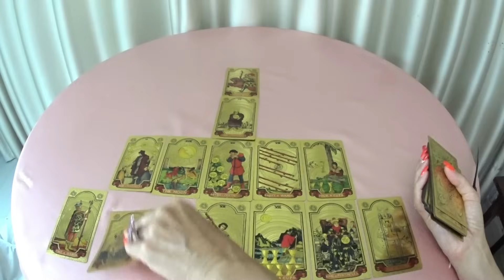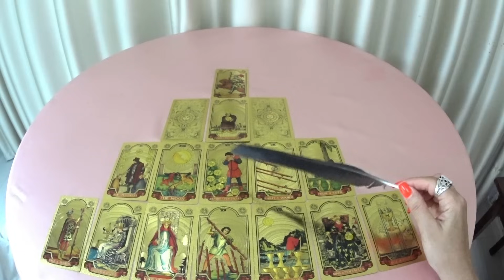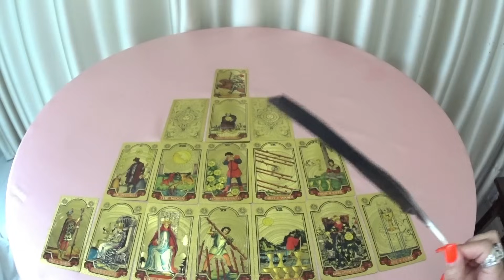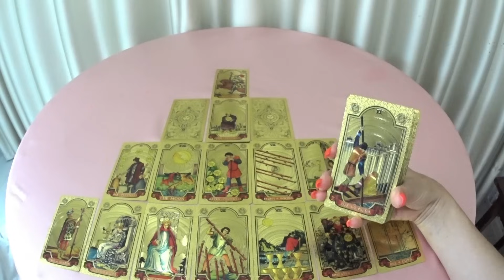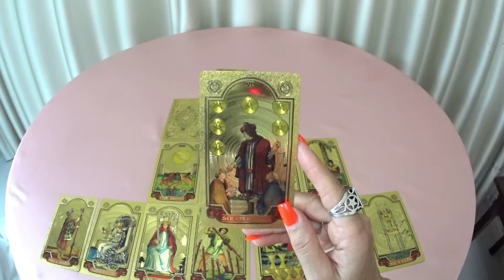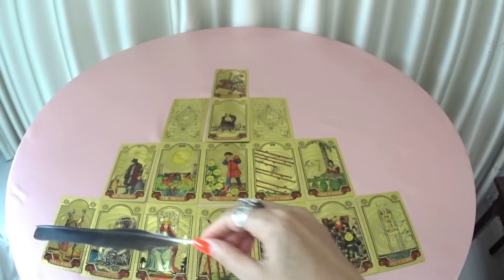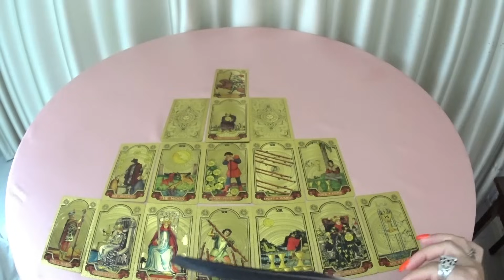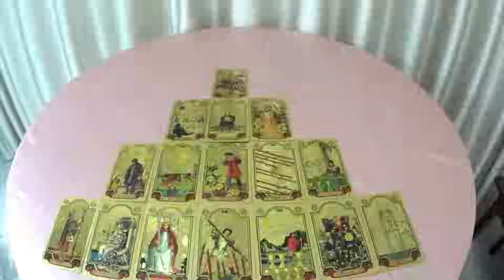ГОРОСКОП РАКИ С 05 ПО 11 АВГУСТА НА НЕДЕЛЮ ПРОГНОЗ. 2024 ГОД